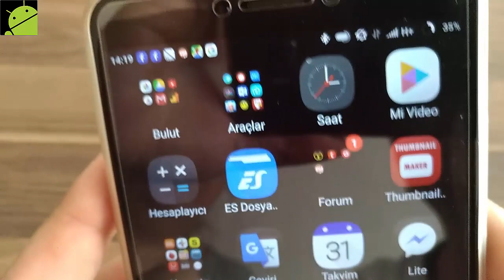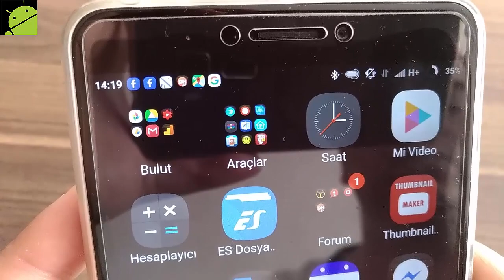Piranha 2255 Bluetooth Kulaklık İncelemesi - Teknoloji Dünyası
Turknet Davet Kodu:
HQO16JD62UMV Bu videoda Piranha markasının 2255 model numaralı bluetooth kulaklık incelemesini yapmaya çalıştım. İyi seyirler.